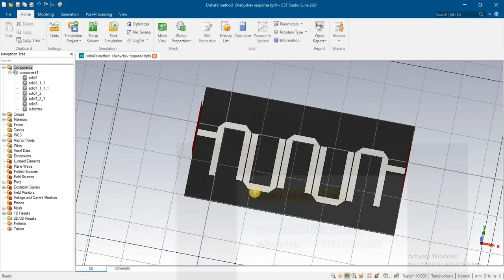hairpin ﬁlter Chebyshev Filters in cst parallel coupling Chebyshev Filters end coupling Chebyshev